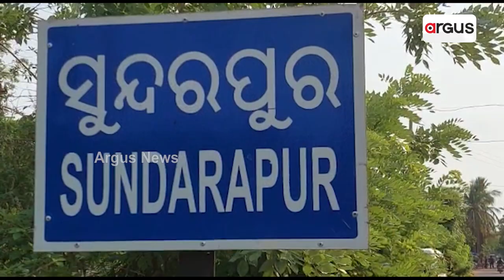Deserving Family Unable To Receive Benefits Of PMAY Over Odisha Govt's Negligence